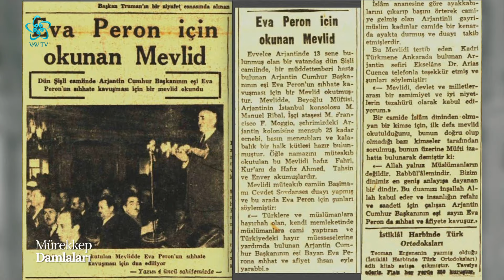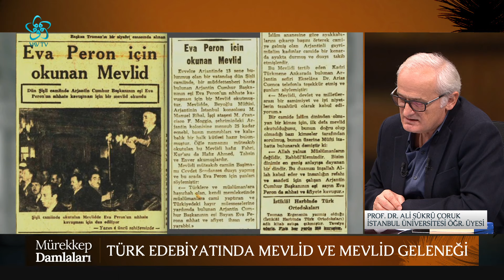Türk Edebiyatında Mevlid ve Mevlid Geleneği | Mürekkep Damlaları (76. Bölüm)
Zeki Bulduk'un moderatörlüğünde gerçekleşen Mürekkep Damlaları programına bu hafta Prof. Dr. Dursun Ali Tökel konuk oldu.
Mürekkep Damlaları Zeki Bulduk'un sunumu, Prof. Dr. Ali Şükrü Çoruk'un katkılarıyla yeni bölümüyle sizlerle...

00:00 Mürekkep Damlaları

02:00 Türk Edebiyatında Mevlid ve Mevlid Geleneği

08:00 İslam Tarihinde Mevlid Törenleri

17:00 Türk Toplumu Açısından Mevlidin Anlamı

23:00 Mevlidin Anlamı, Kültürel ve Toplumsal Değeri

31:00 Gönülleri Fetheden Mevlid-i Şerif'in Şairi: Süleyman Çelebi

50:00 Divan Edebiyatında Mevlid Yazma Geleneği

01:20:00 Türk Edebiyatında Mevlid ve Mevlid Geleneği